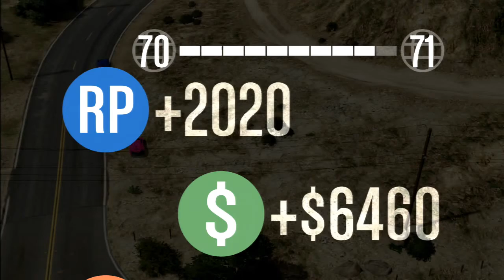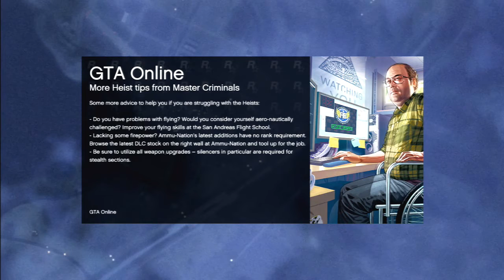GTA 5 Online Sstezaniya Tosi to whether e hack